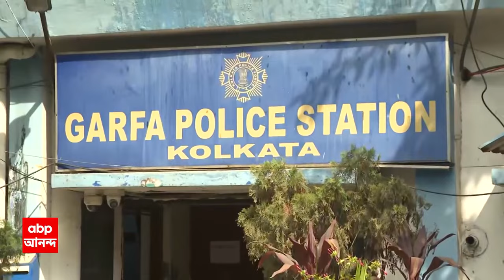Srirupa Mitra Chowdhury: ইংরেজবাজারে ফের দুর্ঘটনার কবলে শ্রীরূপা মিত্র চৌধুরীর গাড়ি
West Bengal News: ইংরেজবাজারে ফের দুর্ঘটনার (accident) কবলে শ্রীরূপা মিত্র চৌধুরীর (Srirupa Mitra Chowdhury) গাড়ি। এবারও তৃণমূলের (TMC) দিকেই আঙুল তুলেছেন ইংরেজবাজারের বিজেপি বিধায়ক। থানায় যুব তৃণমূল নেতার বিরুদ্ধে অভিযোগও দায়ের হয়েছে। নেপথ্যে ষড়যন্ত্রের গন্ধ পাচ্ছেন বিধায়ক। প্রচারের আলো কাড়তেই শাসকদলকে কালিমালিপ্ত করার চেষ্টা, কটাক্ষ তৃণমূলের। ABP Ananda Live